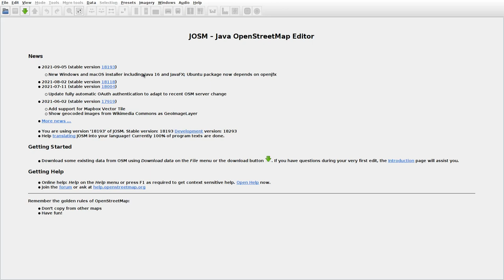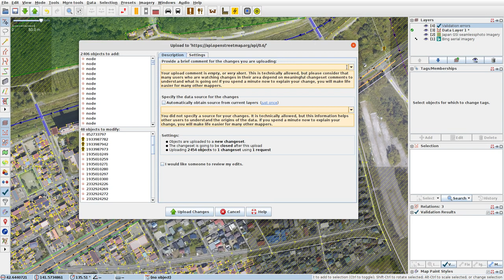JOSMrec0902 2021 10 27